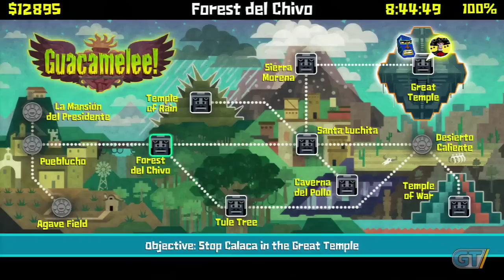Guacamelee! - Review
We step into the review ring with the puzzles, muscles, and tussles of Guacamelee to find that Metroidvania meets Mexico is a charming recipe for success.

Guacamelee!
Publisher: Sony Computer Entertainment
Developer: DrinkBox Studios
Release Date: April 9, 2013
Genre: Action, Platformer
Platforms: PlayStation 3, Vita

ESRB Content Rating: "E10+"
Rated Everyone 10 & Older
Fantasy Violence
Use of Alcohol